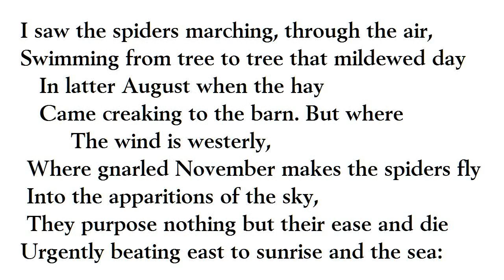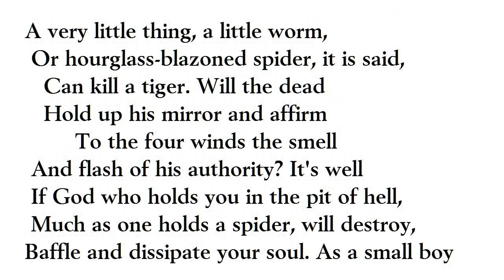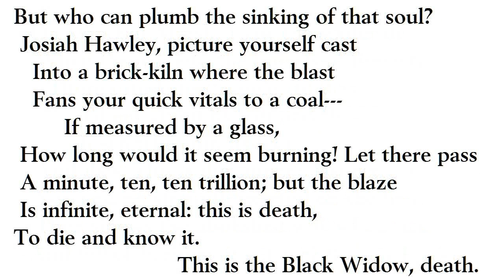"Mr Edwards and the Spider" by Robert Lowell (read by Tom O'Bedlam)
It's a critique of the religion of Lowell's New England heritage.  He was related to Mr. Edwards who preached sermons promising sinners the flames of hell.  One of them was called "Sinners in the Hands of an Angry God".

Josiah Hawley was Mr. Edwards' uncle who died by his own hand, supposedly consigned to the flames of hell because suicide is a mortal sin.

You might compare the poem to Donne's "Nocturnal Upon St. Lucy's Day ", similar in form, here read by Richard Burton:

I saw the spiders marching, through the air,
Swimming from tree to tree that mildewed day
In latter August when the hay
Came creaking to the barn. But where
The wind is westerly,
Where gnarled November makes the spiders fly
Into the apparitions of the sky,
They purpose nothing but their ease and die
Urgently beating east to sunrise and the sea:

What are we in the hands of the great God?
It was in vain you set up thorn and briar
In battle array against the fire
And treason crackling in your blood;
For the wild thorns grow tame
And will do nothing to oppose the flame;
Your lacerations tell the losing game
You play against a sickness past your cure.
How will the hands be strong? How will the heart endure?

A very little thing, a little worm,
Or hourglass-blazoned spider, it is said,
Can kill a tiger. Will the dead
Hold up his mirror and affirm
To the four winds the smell
And flash of his authority? It's well
If God who holds you in the pit of hell,
Much as one holds a spider, will destroy,
Baffle and dissipate your soul. As a small boy

On Windsor Marsh, I saw the spider die
 When thrown into the bowels of fierce fire:
There's no long struggle, no desire
To get up on its feet and fly---
It stretches out its feet
And dies. This is the sinner's last retreat;
Yes, and no strength exerted on the heat
Then sinews the abolished will, when sick
And full of burning, it will whistle on a brick.

But who can plumb the sinking of that soul?
Josiah Hawley, picture yourself cast
Into a brick-kiln where the blast
Fans your quick vitals to a coal---
If measured by a glass,
How long would it seem burning! Let there pass
A minute, ten, ten trillion; but the blaze
Is infinite, eternal: this is death,
To die and know it.  This is the Black Widow, death.